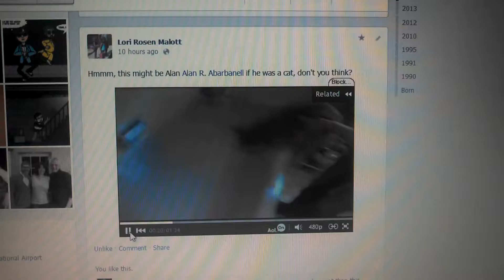Levi Objects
My four year old Black Lab mix listens in while I watch a video of a very unhappy cat being bathed and registers his disapproval.